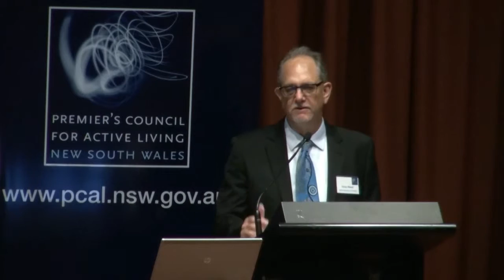FitNSW 2016 Welcome